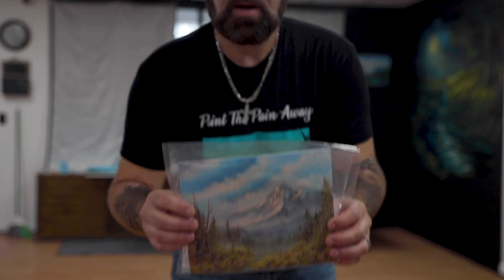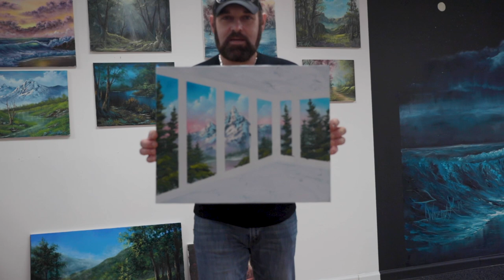Painting Update | Paintings By Justin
I just wanted to say hello to you all and let you know I am filming some episodes right now ! I hope each and every one of you are doing well !!

Titanium white
Prussian blue
Ivory black
Burnt umber
Sap green
Cad yellow
Cad red
Yellow ochre
Alizarin crimson

Facebook.com/paintingsbyjustinwozniak

Instagram.com/paintingsbyjustinwozniak